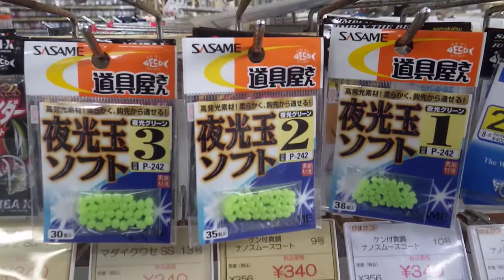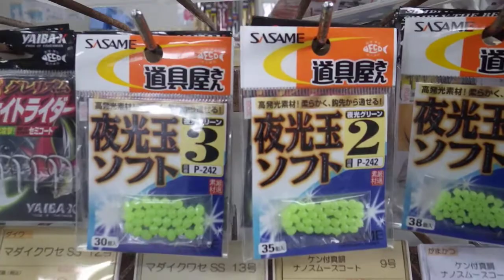夜釣りイサキ 夜行玉ソフトで目立たせる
サシエサを目立たせるためにも夜行玉を針の上にセットしておくと良いようです。

南紀みなべ町と白浜町で年中無休オールナイトで営業している現地型フィッシングショップの釣太郎です。

春は海に出て日光浴をするだけ気分爽快。魚釣りの最高の季節です。これからの時期はキス、イワシ、アジ、ガシラ、チヌ、アオリイカ、コロダイ、マダイ、石鯛等々が狙えます。

またファミリーや初心者さんでも安心して使用できる簡単な仕掛けや竿、釣り場案内や仕掛け図等をご用意してお待ちしております。
またみなべ店近辺には手ごろな波止、砂浜の釣り場が多数あり、干潮時は磯遊びもでき砂浜で貝殻拾いや砂遊びもできます。

初めてなので詳しい事を教えてほしいという人は、お名前、来店日時、質問項目、メールアドレスを書き込んで事前にメールください。
キッズ用ライフジャケットは無料貸し出ししておりますので、ご利用ください。
釣った魚をさばく調理台、包丁等の調理器具一式もご用意しております。
今釣れている魚、海水温度、明日の海況予報、海のライブカメラ等の情報が記載されている釣太郎のホームページはこちら